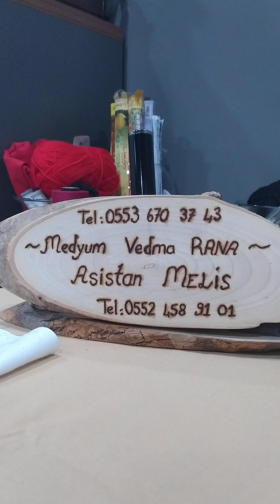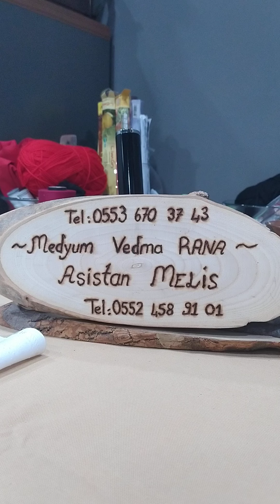İŞ bulmak için DUA.( YUSUF SÜRESİ 54,,55,,56,AYETLERİ ) 7 SABAH OKUYUNUZ..